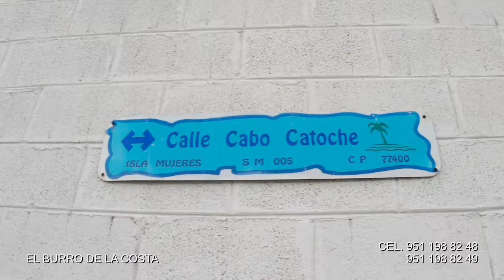CABO CATOCHE... EL BURRO DE LA COSTA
¿SERA?...

CONTACTO
FACE  EL BURRO DE LA COSTA COMEDIANTE
TWITER: @burrodelacosta
NO SE OLVIDEN DE COMPARTIR AMIGOS.